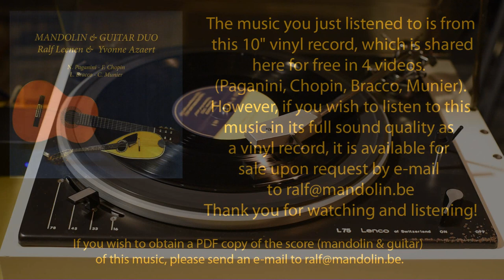MUNIER - Capriccio Spagnuolo Opus 276 - Ralf Leenen & Yvonne Azaert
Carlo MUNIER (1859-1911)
Capriccio Spagnuolo (Opus 276)
Ralf Leenen, mandolin (L. Embergher 5bis-1925)
Yvonne Azaert, guitar (J. Ramirez III, 1976)
This music is from a 10" vinyl record which is shared here for free
in 4 videos. (Paganini, Chopin, Bracco, Munier).
However, if you wish to listen to this music in its full sound quality
as a vinyl record, it is available for sale upon request by e-mail (see
end of the video). This record is NOT available as a CD.

Ralf